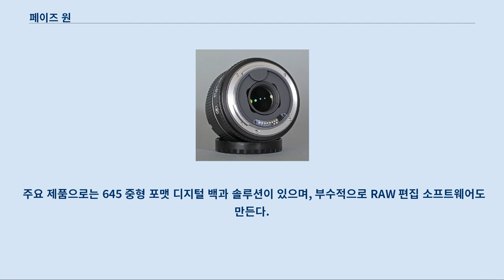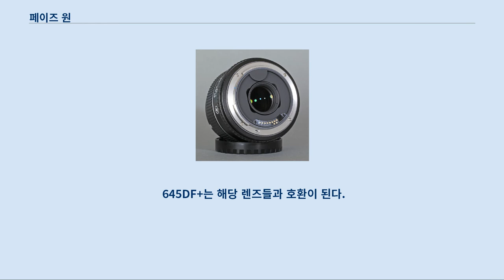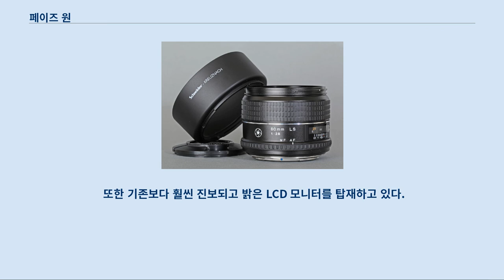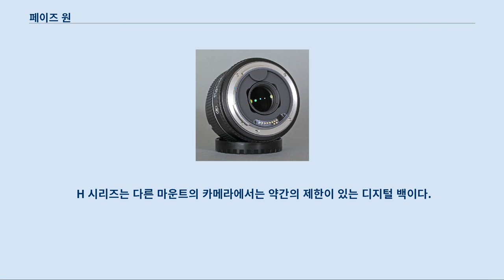페이즈 원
페에즈 원 A/S/(영어: Phase One A/S.)은 덴마크의 하이앤드 디지털 카메라 및 소프트웨어 회사이다.
 주요 제품으로는 645 중형 포맷 디지털 백과 솔루션이 있으며, 부수적으로 RAW 편집 소프트웨어도 만든다.
 자회사로 랄프 이미징을 소유하고 있으며, 2009년에는 파산 직전인 일본의 메이저 중형 카메라 회사인 마미야를 인수 인계하여, 전 세계의 카메라 시장의 일본 카메라 회사의 독점을 유럽 회사가 압박을 준다.
 또한, 자회사인 마미야와 랄프 이미징은 '마미야 랄프(Mamiya Leaf)'라는 브랜드를 동시에 만들었다.
 Phase One 645DF+ 와 645DF 두 기종 모두 포컬 플레인 셔터와 렌즈 내부식 리프 셔터를 지원하는 카메라이며, 1/4000초에서 60분의 기록이 가능하다.
 플래시 동조 속도는 1/1600초이다.
 현재 가장 최신 기종인 645DF+/645DF 는 디지털백 인터페이스인 IQ 와 P 시리즈와 함께 사용할 수 있으며, 핫셀블라드 및, Leaf 와 같은 타 회사의 렌즈도 사용할 수 있다.
 주력 제품 이외의 카메라로는 iXA와 iXR 시리즈가 있다.
 iXA는 항공 촬영을 위해 제작된 것이며, iXR은 다양한 산업 분야 및 예술 분야에서의 촬영 지원을 위해 제작된 것이다.
 두 제품 모두 일반적인 645 렌즈와 포맷이고, 호환 렌즈를 모두 사용할 수 는 있으나, 뷰 파인더가 없으며 카메라의 조작을 위해 추가적인 메커니즘 파트가 필요하다는 차이점이 있다.
 645DF+는 해당 렌즈들과 호환이 된다.
 Schneider Kreuznach 80mm f/2.8 Schneider Kreuznach 80mm f/2.8 후면 해당 링크에서 IQ180으로 촬영된 최대 해상도의 사진 원본을 확인할 수 있다(컬러 프로필이 일부 브라우저에서는 제대로 작동하지 않을 수 있음). IQ 시리즈는 현재까지 출시된 디지털 백 역사상 가장 혁신적인 진보를 이룬 시리즈이다.
 이 카메라는 처음으로 USB3.0이 지원됐으며, 또한 멀티 터치가 가능한 레티나 디스플레이가 가장 처음 탑재된 제품이기도 하다.
 P+ 시리즈는 일반 P 시리즈보다 촬영 속도, 장 노출, 응답 속도면에서 개선됐고, 라이브 프리뷰 및 모니터 상 초점을 지원하게 된 제품군이다.
 또한 기존보다 훨씬 진보되고 밝은 LCD 모니터를 탑재하고 있다.
 P 시리즈는 완전히 제한없이 다른 마운트의 카메라에서도 사용 가능한 디지털 백이다.
 H 시리즈는 다른 마운트의 카메라에서는 약간의 제한이 있는 디지털 백이다.
 해당 시리즈는 원래 회사의 이름을 따서 "Lightphase" 시리즈로 출시되었으나, "H20" 부터 H 시리즈로 변경되었고, 엄밀히 말해서 H 시리즈의 기종들은 "Lightphase H20" 라고 해야한다.
 그러나 출시된 이후 "Phase One H20" 로 브랜드를 변경했다.
 스캔 백은 디지털백이 나오기 이전의 제품이며 카메라에 장착하는 것이 아닌 필름을 스캔하는데 쓰이는 것이었다.
 별 다른 제어장치가 없었기 때문에 PowerPhase FX를 제외한 모든 제품은 IEEE1394의 "FireWire"를 사용해야 컴퓨터와 연결해서 사용해야 했다.
 다만 CB6x (StudioKit)과 FC70 (PhotoPhase)로 알려진 초기 모델은 컴퓨터에 연결된 외부 제어 장치를 가지고 있었다.